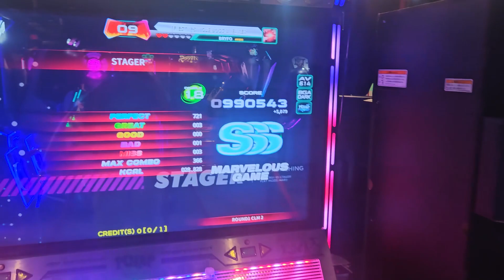Pump It Up Phoenix Stage D12 / D18 Patch 1.07 [PIU Phoenix]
My first pump it up game were. Pump it up The Premiere 2 but, I've been inconsistent with this thame, I played Premiere 2, Prex 2, Premiere 3, Prex 3, NX, NX 2, Absolute, Zero, Exceed, Exceed 2, Pump It Up Infinity, Fiesta, Prime, Prime 2 and here are at Pump it up XX. I started off playing no bar and then started using the bar later on.